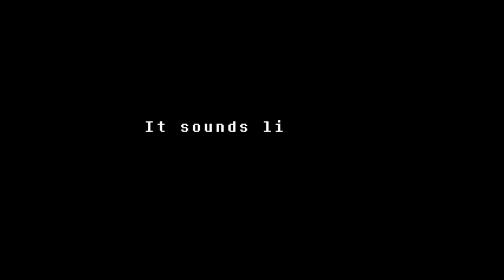Lets Play Undertale #6 Undyne Strikes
Well the head of the Royal Guard is after me I think I should be worried